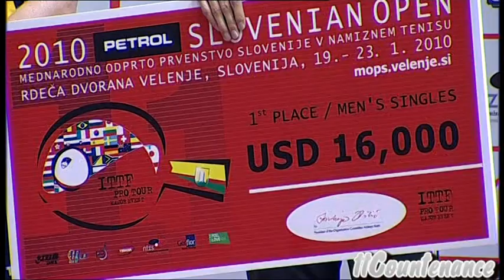Slovenian Open: Lee Sang Su-Jens Lundqvist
Petrol Slovenia Open - ITTF Pro Tour , Velenje, SVN, Jan 19 - Jan 23 , 2010. Men's Singles Final.